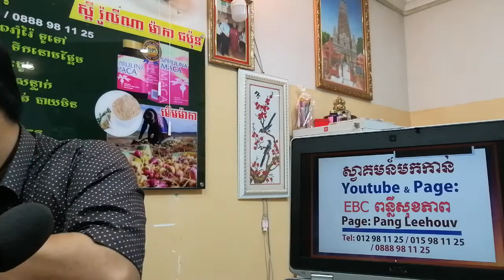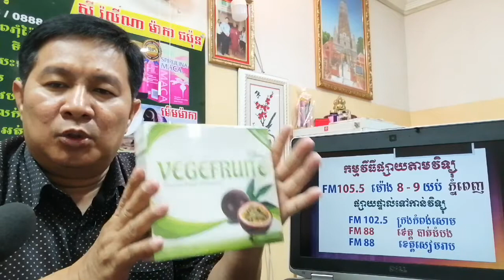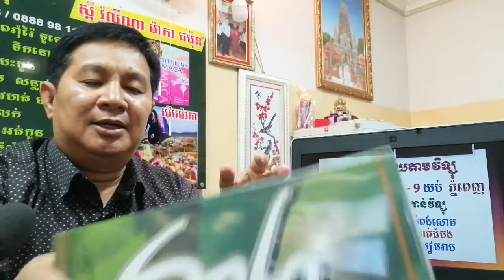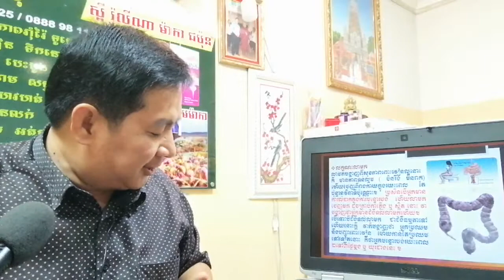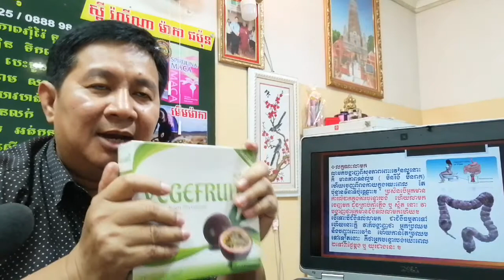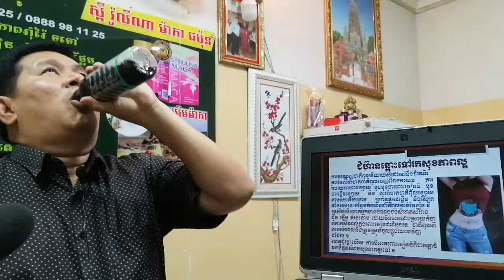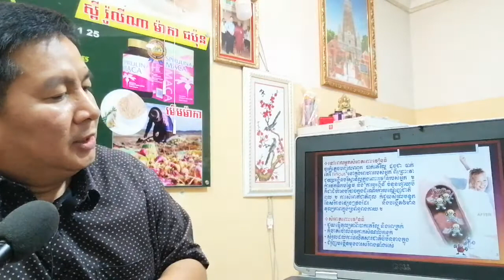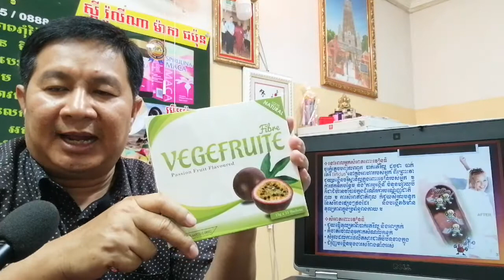EBC ពន្លឺសុខភាព - គ្រោះថ្នាក់នៃការមិនសំអាតពោះវៀនធំ - English (Pang Leehouv)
គ្រោះថ្នាក់នៃការមិនសំអាតពោះវៀនធំ ពន្យល់បកស្រាយដោយលោកគ្រូ ប៉ាង លីហ៊ៅ (Pang Leehouv) តំណាងក្រុមហ៊ុន អ៊ីប៊ីស៊ី (EBC)